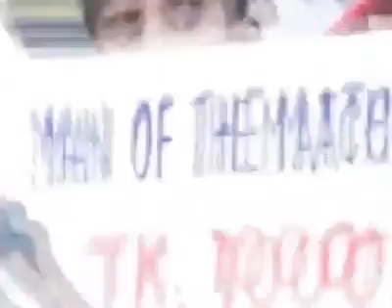asadaron song ,ak bar sone dekhon vlo na lagle taka ferot